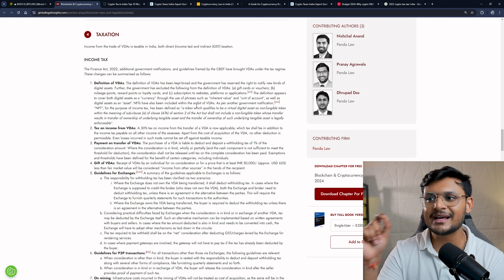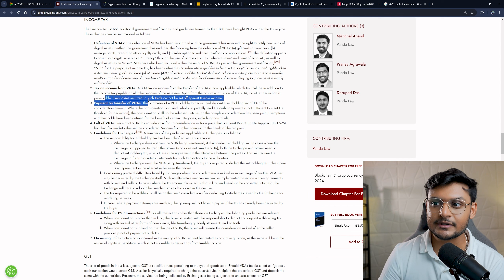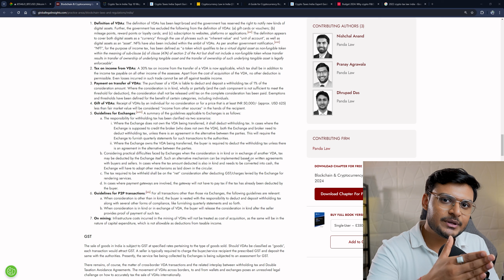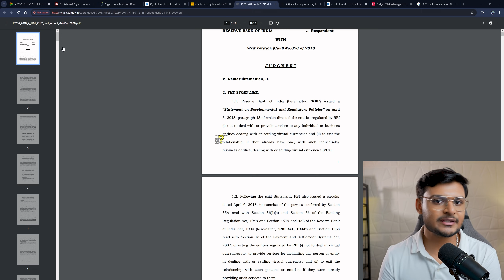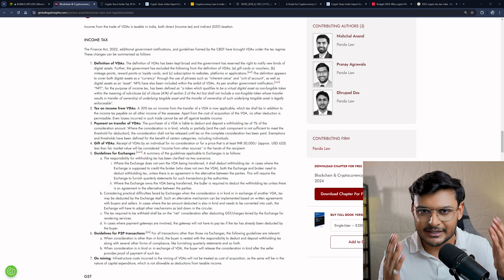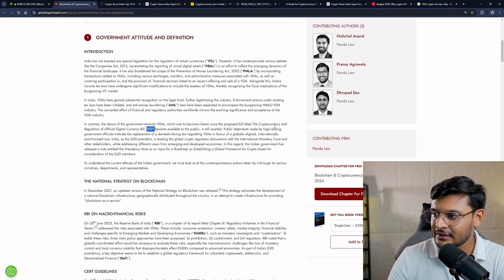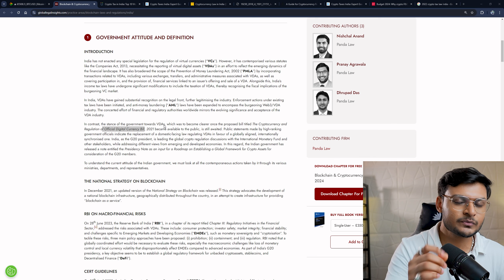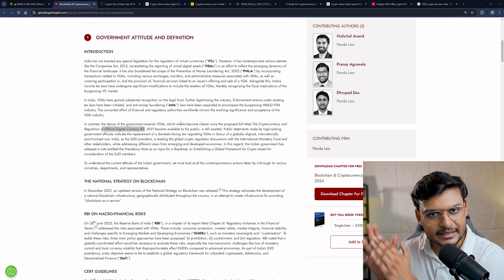India's Crypto Laws EXPOSED! What You Need to Know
The truth about crypto's legal status in India might surprise you. This video breaks down everything – from the latest tax regulations, the 2020 Supreme Court ruling, to how you can avoid the 30% tax legally with Delta Exchange. Stay informed on the current laws, SEBI updates, and trading strategies that every Indian crypto trader needs to know.

🎁 Use the Code in The Video to Claim Free ETM for 2 Weeks (First Come First Serve)

▶️ Mentorship, Pvt. Streams & Personal Guidance

Trading with Sidhant is your ultimate destination for comprehensive trading education. Hosted by professional trader Sidhant, this channel covers everything from fundamental trading concepts to advanced strategies and techniques. With clear, concise explanations and real-life examples, we aim to help traders of all levels enhance their skills and achieve their trading goals. Whether you're a beginner eager to learn the basics or an experienced trader seeking fresh ideas, Trading with Sidhant has something for you.

00:00 Is Crypto Legal in India?
00:33 What is Indian Govt's stance on Crypto?
00:48 2022 Crypto Tax Regulation
02:24 How Does the Flat 30% Tax Work?
03:07 How Do Indians Trade in Crypto?
03:20 Bank Account Freeze on Crypto Transaction?
04:04 2020 Supreme Court Ruling Allowing Banks to Transact Crypto
04:42 What is the Law on Crypto Futures?
05:18 How to Avoid the Flat 30% Tax Using Delta Exchange?
06:20 Best Setup For Crypto Trading Advanced
06:56 2021 SEBI Cryptocurrency & Regulation of Digital Currency Bill
07:34 2023 G20 Summit Statement By India as President of G20
09:20 Crypto As a Global Asset Class
10:14 Crypto Legal Status in India Summary